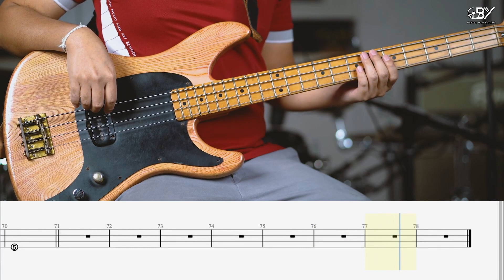ถามคำ - URBOYTJ [Bass Cover] โน้ตเพลง-คอร์ด-แทป | EasyLearnMusic Application.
ดาวน์โหลด Easy Learn Music Application ได้แล้ววันนี้ (ฟรี)
ระบบ​ ios ดาวน์โหลดได้ 1 ส.ค. 2564 นี้เป็นต้นไป